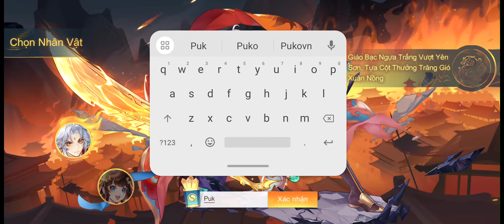Tân 3Q Truyền Kỳ | Game Idle Với Bối Cảnh Tam Quốc Năm 2023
$$$ Mình có nhận trung gian và nạp game quốc tế + VN giá chiết khấu rẻ hơn so với ae tự nạp 10-20% nguồn gift card nên ae yên tâm ko lo bị block acc hay âm gem
* Ae có thắc mắc hay góp ý thì cmt ở dưới phần bình luận hoặc bài đăng ở group mình sẽ tổng hợp và trả lời cũng như cải thiện
- Xin chân thành cảm ơn ae đã xem và ủng hộ
- momo 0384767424 vũ bình dương
- Vietcombank 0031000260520 vũ bình dương